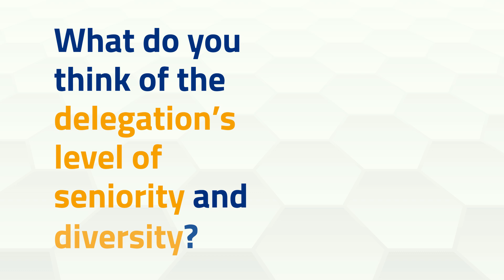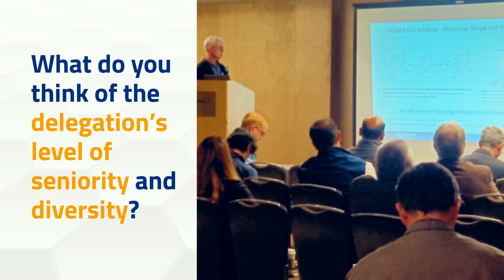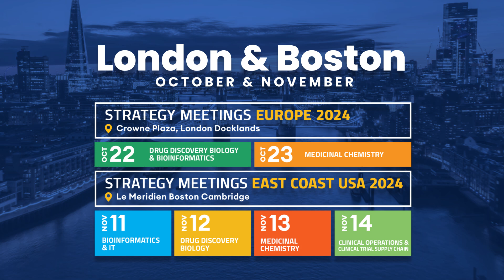Medicinal Chemistry Strategy Meeting New Jersey 2024 -- Level of Seniority - Testimonials